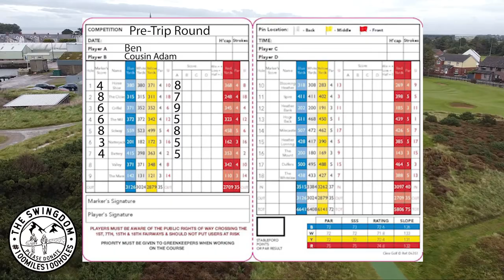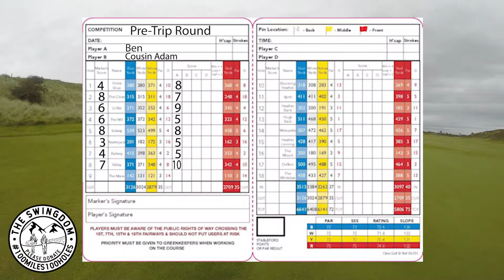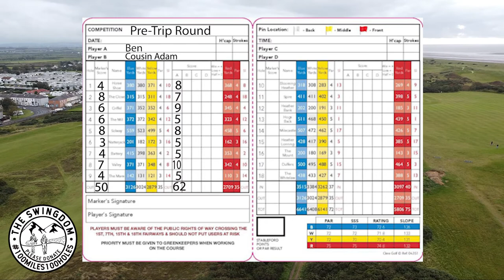What Does a Yardage Book Do Anyway? | Silloth Golf Course Vlog | Part 3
Ben, Cousin Adam, and Soundman Dan are getting ready to Hike Hadrian's Wall and play golf at six different courses along the way.  But before they do, they stop for a relaxing game of golf at Silloth Golf Course.   The Swingdom's golf walk for charity is going to be filled with fun, golf, and walking. Enjoy these 3 holes.

Raising money for Rowcroft hospice & Golf Foundation!